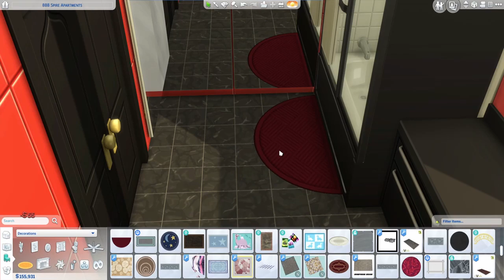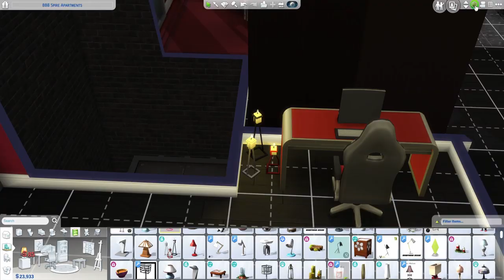BLACK🖤 & RED❤️ APARTMENT | SIMS 4 | SPEED BUILD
✨Description:
- This apartment is located 888 Spire Apartments, 2 Bed, 3 Bath